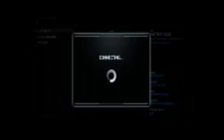Gamer Series 448